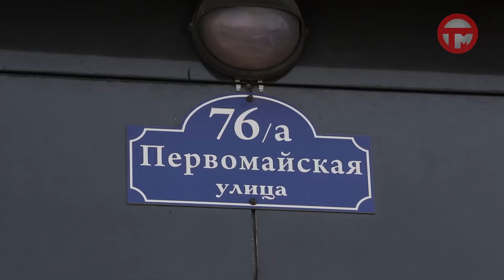Рабочая встреча на Первомайской, 76 А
Мы уже рассказывали о жителях новостройки, частного сектора и сточных водах там. На место выезжал глава округа Евгений Корж, тогда же специалисты получили распоряжение разобраться - почему не справляется ливнёвка и как решить проблему. На место выезжала техника, из колодцев откачали излишки воды, местами отсыпали низины. Однако, выяснилось, что сам дом по Первомайской, 76 А возведен с некоторыми нарушениями.  Застройщик обанкротился и призвать его к ответу не возможно. Однако, глава округа заверил собственников, что проблема будет решена до конца мая.